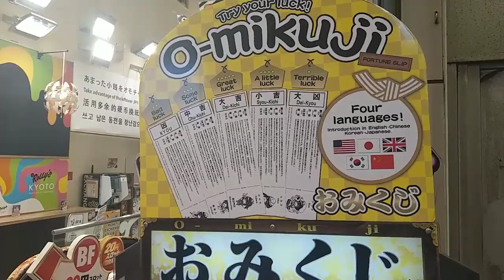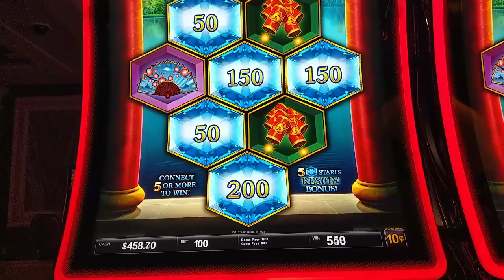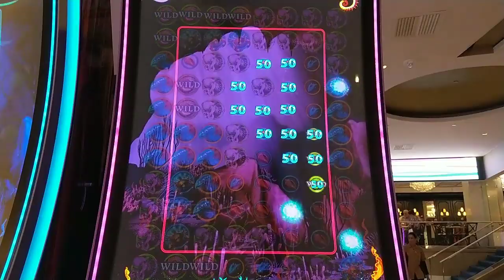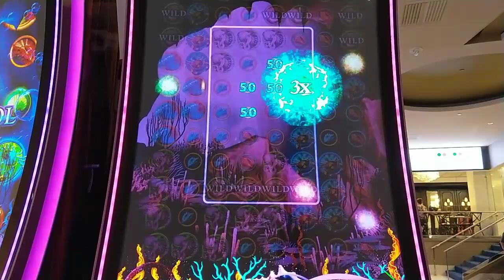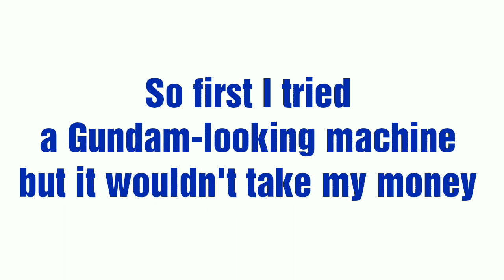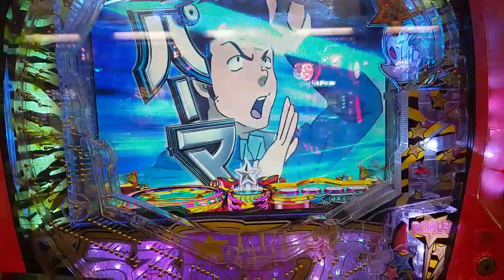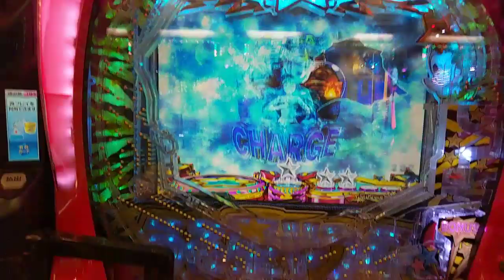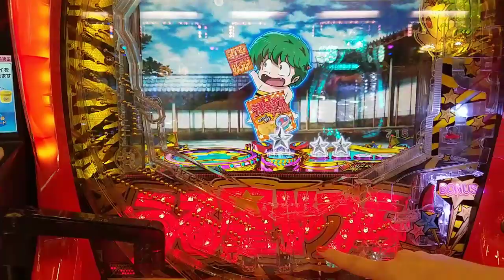Who Needs Slots? Let's Play PACHINKO! Plus Weird Japan and Weirder Slots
Finally got to give pachinko a shot.  Did I end up ballin' out or bailing out?  Plus a look at the weirder side of Tokyo and Slot Machines.  Featuring Dream Pool, Hexogems, and Lightning Zap.